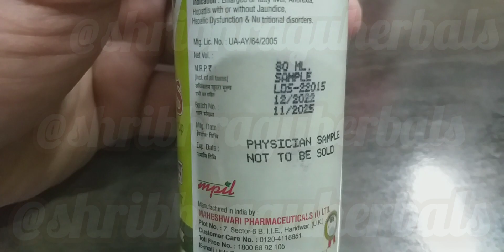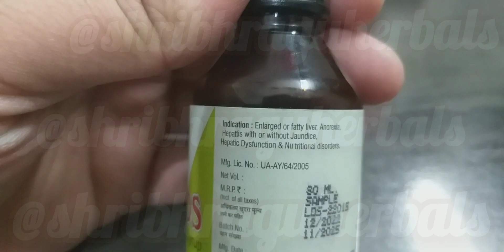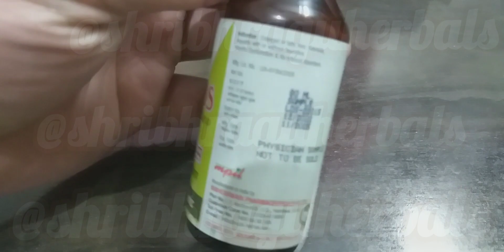LivamDs Enlargedliver Fattyliver Anorexia Hepattis jaundice liverhealth